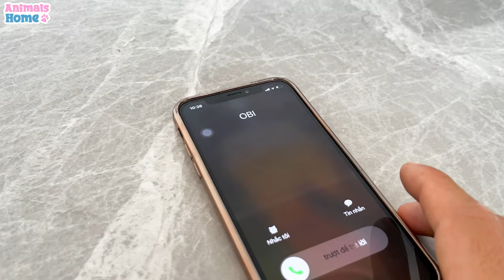Monkey Obi drove the truck to the garden and then...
Welcome to the Official Animals Life Channel, the home of all things Animals Life on YouTube! Enjoy!